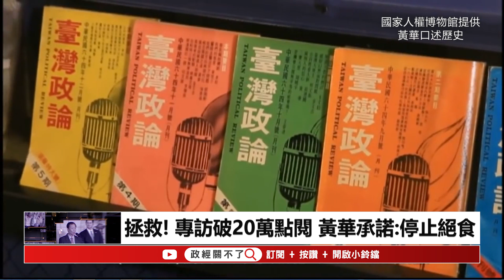住民自決的絕對值！ 黃華享對台灣居民說...｜政經關不了（精華版）｜2019.07.09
➤抖內《政經關不了》：
1. 台灣觀眾銀行捐款 ➔ 元大銀行806台北分行 帳號：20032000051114 戶名：政經傳媒有限公司
2. 海外觀眾PayPal捐款 ➔